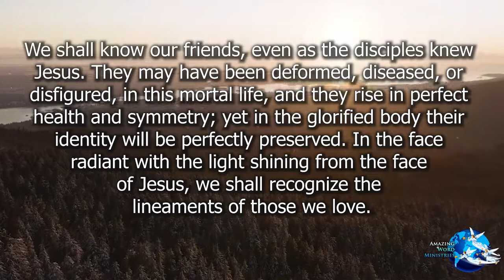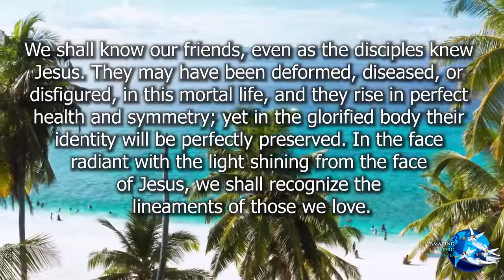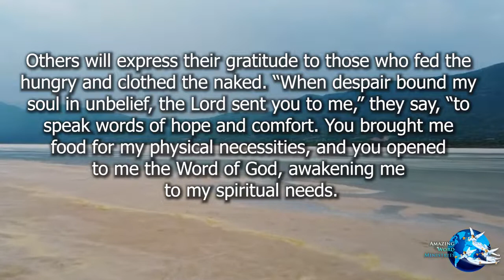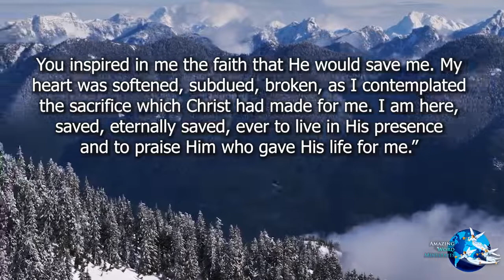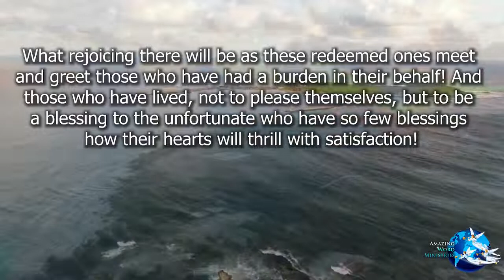Maranatha! 'We Shall Recognize Each Other'- By Ellen G White (SDA)